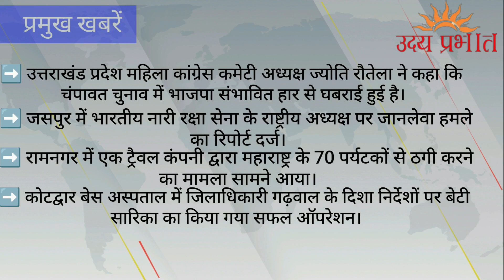29 मई 2022 प्रमुख खबरें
न्यूज़ बुलेटिन।